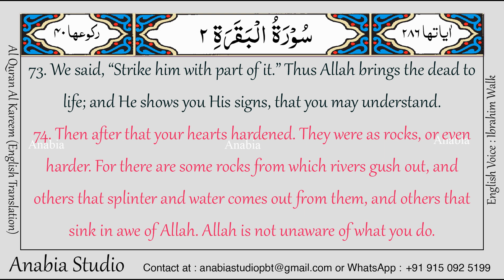KR 0029 English